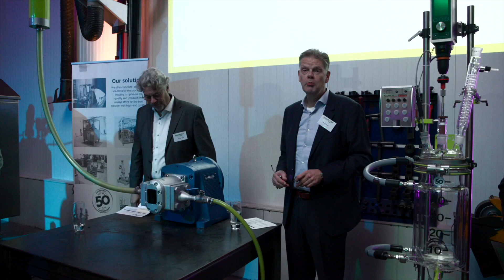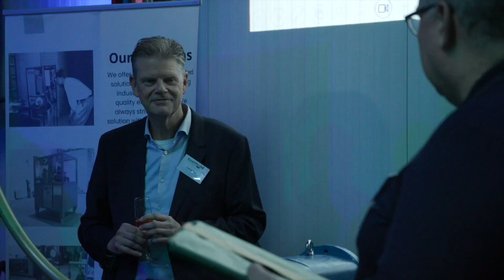Suurmonds 50-jarig jubileum feestje!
Tijd voor een feestje, Suurmond is jarig!
5 januari 2024 was de dag. Ons jubileumjaar werd officieel in onze Nederlandse vestiging in Nunspeet geopend door onze locoburgemeester Mark van de Bunte!!!

Natuurlijk waren collega’s en partners, buren en partners persoonlijk uitgenodigd om dit te vieren.

Suurmond is al 50 jaar specialist in efficiënte oplossingen voor de procesindustrie!